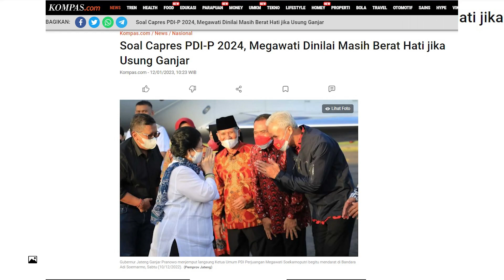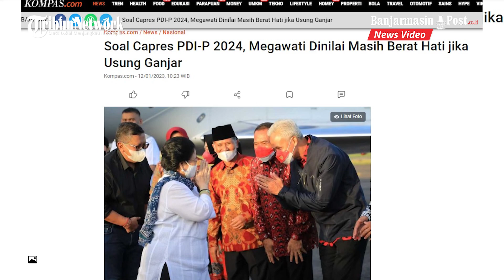Megawati Dinilai Masih Berat Hati Jika Usung Ganjar untuk Capres PDI-P 2024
BANJARMASINPOST.CO.ID - Pengamat politik dari Universitas Al Azhar Indonesia, Ujang Komarudin, menilai, dukungan Megawati Soekarnoputri untuk kandidat capres PDI-P sejauh ini lebih condong ke Puan Maharani ketimbang Ganjar Pranowo.

Sinyal tersebut tampak dari tidak adanya perlakuan spesial terhadap Ganjar dari para elite partai banteng, termasuk Megawati, di momen Hari Ulang Tahun ke-50 PDI-P, Selasa (10/1/2023).

Ujang mengatakan, tidak tersorotnya Ganjar di acara HUT ke-50 PDI-P kemarin bisa jadi karena Gubernur Jawa Tengah itu tak punya jabatan struktural di partai.

Sebaliknya, Puan mendapat perlakuan istimewa karena menjabat sebagai Ketua DPP PDI-P.

Tak heran jika dia dilibatkan dalam prosesi potong tumpeng hingga duduk di kursi baris terdepan.

Bisa jadi pula, Ganjar sengaja dipinggirkan untuk memberi ruang lebih besar ke Puan.

Sebabnya, dua nama kader PDI-P itu digadang-gadang bersaing untuk mendapatkan tiket pencapresan.

Bagaimanapun, kata Ujang, status sebagai putri Megawati melekat di diri Puan. Meski elektabilitas Ketua DPR RI itu jauh tertinggal dari Ganjar, Puan tetap berpeluang besar diusung sebagai capres PDI-P.

Apalagi, kewenangan terkait pencapresan partai banteng sepenuhnya menjadi wewenang Mega.

Kendati demikian, Ujang menilai, politik masih sangat dinamis. Pencapresan PDI-P belum final meski diprediksi bakal tetap berkutat pada dua nama, antara Ganjar atau Puan.(Kompas.com)